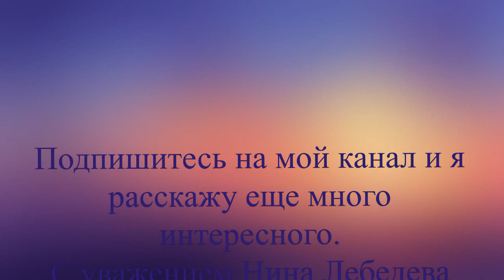Что посмотреть в Адыгее? Легенда водопадов Руфабго.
travel travelrussia ЧтоПосмотретьвРоссии Путешествие по России Пешком_по_России Мы опять в Адыгее! Сегодня наш маршрут лежит к знаменитым водопадам Руфабго. Находятся они южнее посёлка Каменномостского. Если ехать в сторону Даховской, водопады будут прямо по дороге справа в паре километров от посёлка. Имейте в виду, парковка маленькая. Если приедете не рано утром, придётся оставлять машину на обочине узкой дороги.
Координаты: N 44°15'39.1″, E 40°12'3.9″.

адыгея_отдых Карта путешествий канала "Пешком по России" со ссылками на видеоролики на Яндекс-картах находится по ссылке